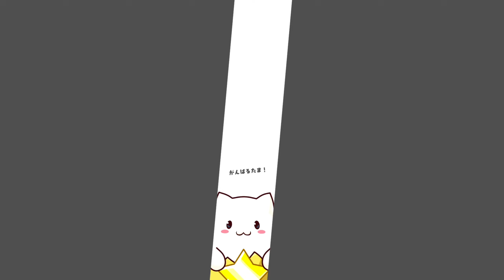龍族拼圖Puzzle & Dragons switch edition Part.2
龍族拼圖是款手機平台的益智遊戲，由知名遊戲公司GungHo Online Entertainment開發，於2022年2 月 20 日推出Switch版本，收錄「冒險」、「對戰」、「編輯」三種模式，除了螢幕控制以外本作也加入了搖桿控制，只不過用搖桿遊玩速度上顯得慢許多，但還是不失遊玩節奏，喜歡得玩家不仿試試